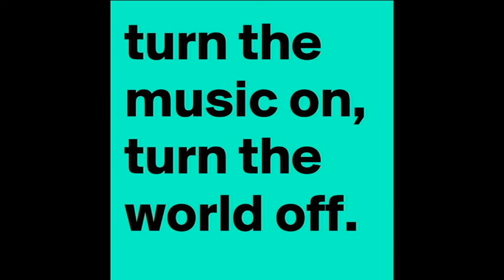turn the power up 21 09 2021